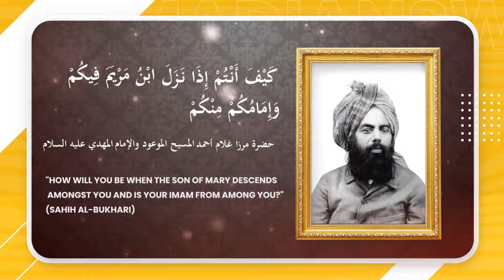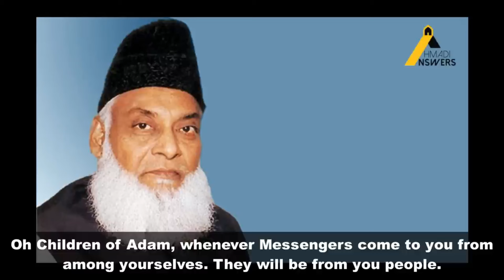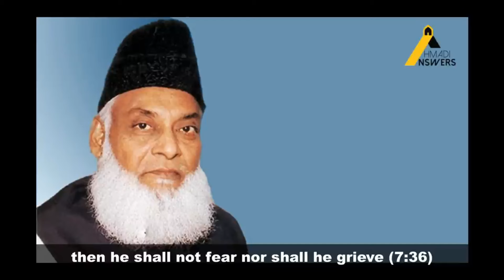Ahmadi Answers Accepts Defeat to Adnan Rashid and Muhammad Imtiaz : Qur'an is Abrogated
Ahmadianswers.com/contact
Ahmadianswers.com